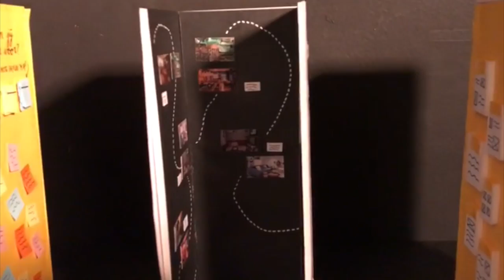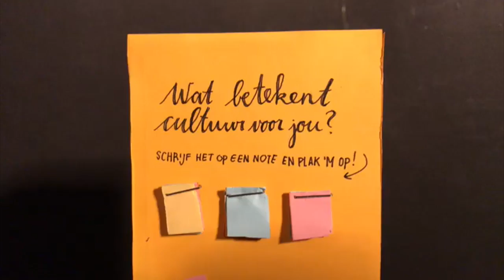project GO4Culture; Sjuul, Shawn, Kimberley en Lone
Project GO4Culture is een reizende foto expositie waarin verschillen en overeenkomsten tussen culturen in beeld gebracht worden. Een samenwerking tussen cursisten Expertisecentrum Taal en studenten Mediavormgeving.